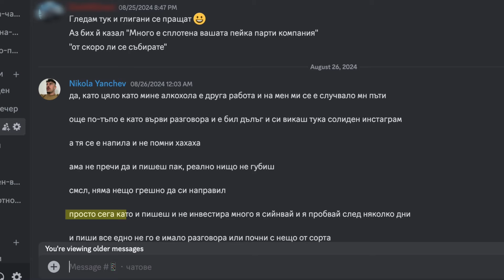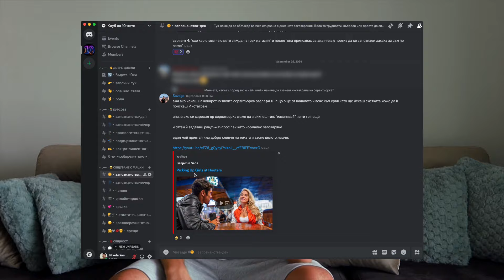ЗАЩО ЖЕНИТЕ ТЕ ОТХВЪРЛЯТ (95% от мъжете допускат тези 4 грешки)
и бъдете 10-ки

00:00 - защо няма привличане и уважение
00:32 - 1. ти не се уважаваш
2:00 - 2. не действаш / не излизаш от комфортната си зона
3:14 - 3. не можеш да взимаш важните решения
4:28 - 4. не си казваш мнението / предпочитанията
6:00 - общност за успех с жените